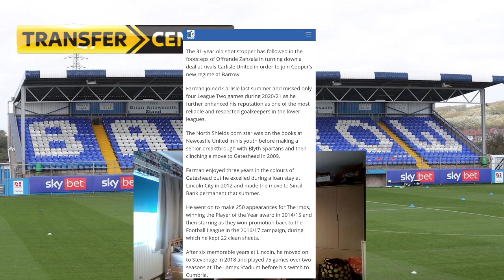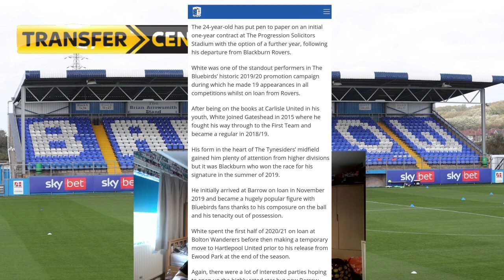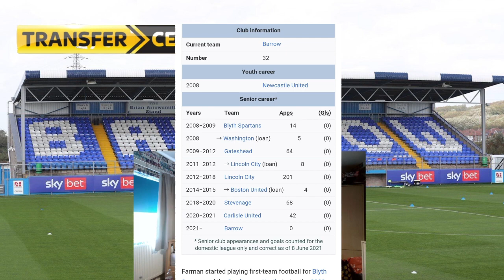Barrow AFC Transfer News Paul Farman And Tom White Sign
Paul Farman and Tom White  Sign for the bluebird

Follow me on journey

socails
Instagram Barrowontour
tik tok barrrowontour